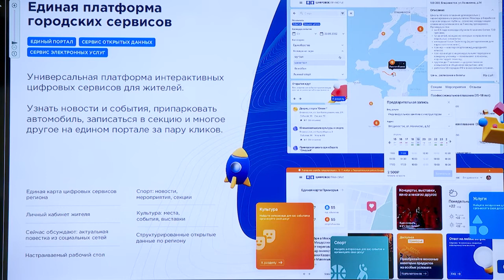Первое в России беспилотное аэротакси может появиться в Приморье.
Первое в России беспилотное аэротакси может появиться в Приморье. Об этом председатель совета директоров ГК «ВессоЛинк» Олег Бадера доложил губернатору Олегу Кожемяко на рабочей встрече.